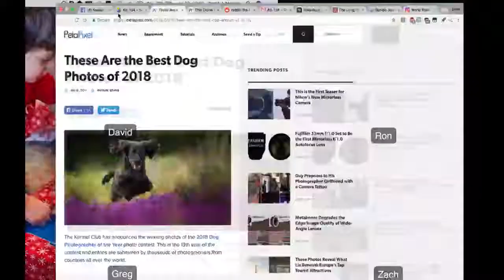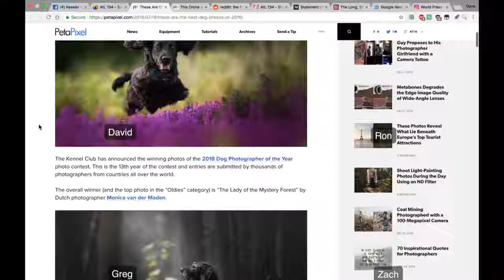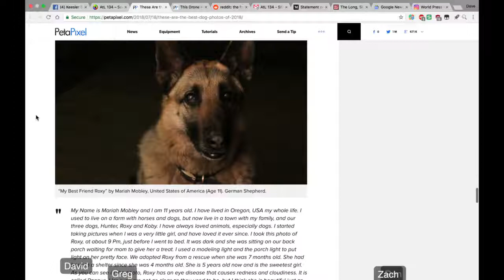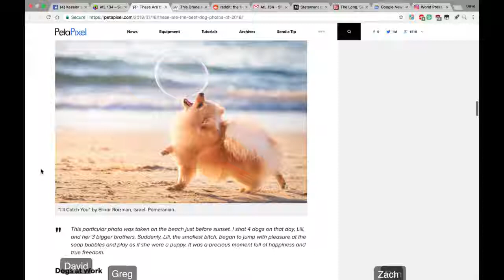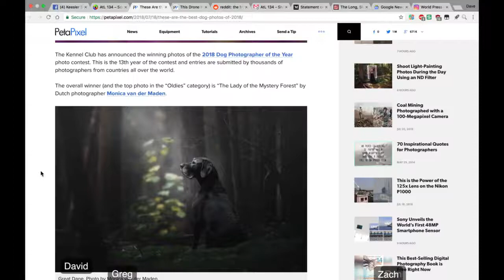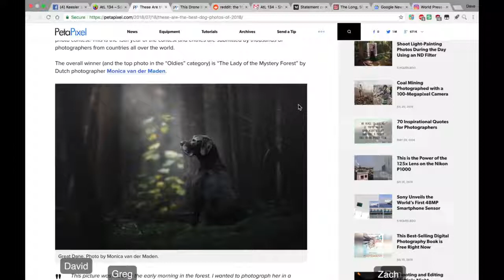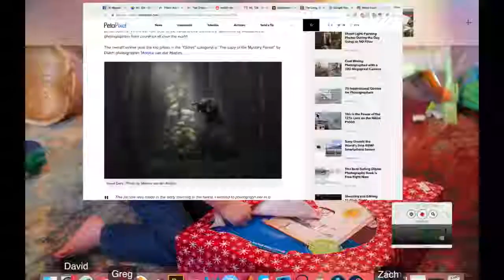AtL 134 - Social Media Rights and Wrongs